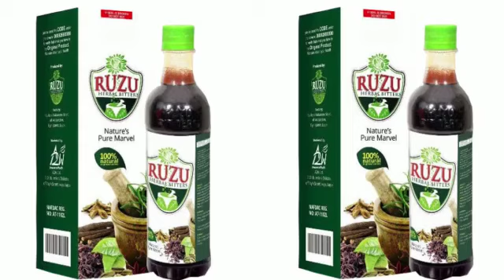Natures Pure Marvel